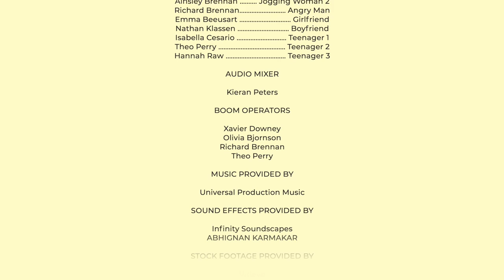Calculator Mom | Dystopian Short Film (2023)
In a dystopian future, Canada's prime minister places friendly ai around the community to combat the extreme loneliness facing the public.

PRODUCED BY

Mia Downey

Sixty-six Studios

Mia Downey

1ST ASSISTANT DIRECTOR

Ainsley Brennan

Kieran Peters

EDITOR

Kieran Peters

STARRING

Matilda Shanks Bailee
Hailee Linsangan Hailee

Tim Downey Prime Minister
Mia Downey Journalist
Xavier Downey Head Banger
Kirstin Caguioa .Pregnant Woman
Olivia Bjornson Jogging Woman 1
Ainsley Brennan Jogging Woman 2
Richard Brennan. Angry Man
Emma Beeusart Girlfriend
Nathan Klassen Boyfriend
Isabella Cesario Teenager 1
Theo Perry Teenager 2
Hannah Raw Teenager 3

AUDIO MIXER

Kieran Peters

BOOM OPERATORS

Xavier Downey
Olivia Bjornson
Richard Brennan
Theo Perry

Infinity Soundscapes
ABHIGNAN KARMAKAR

Videvo

SPECIAL THANKS TO THE WINNIPEG FILM GORUP